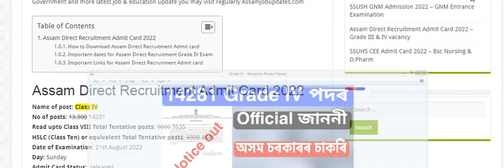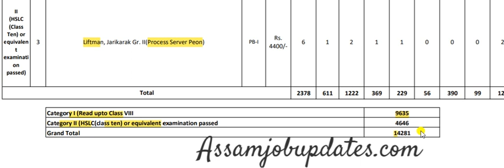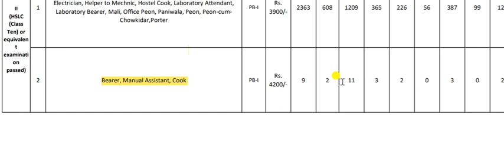Assam Grade IV 14281 Post notice out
Assam Grade IV 14281 Post